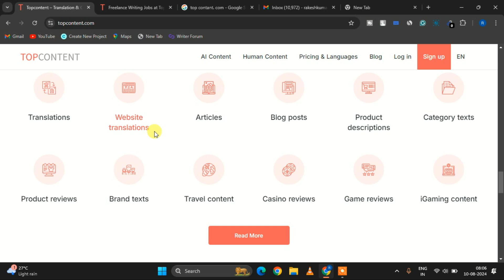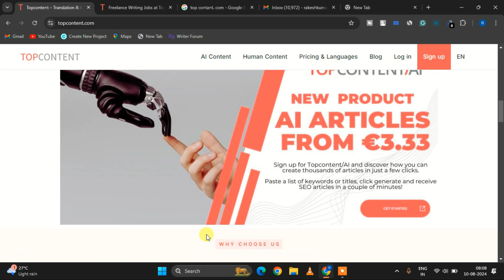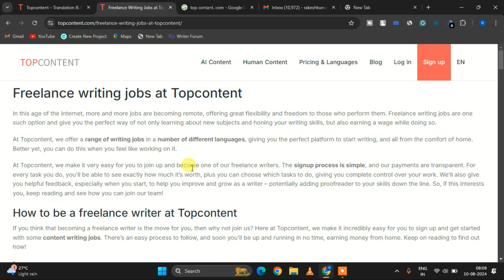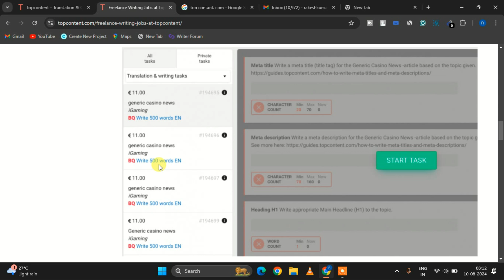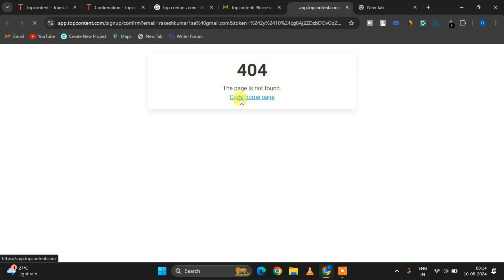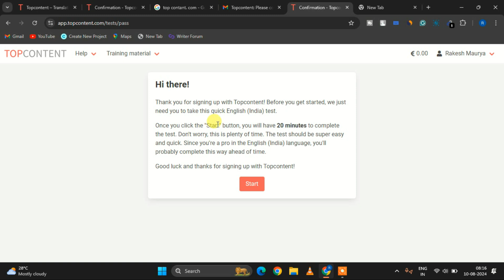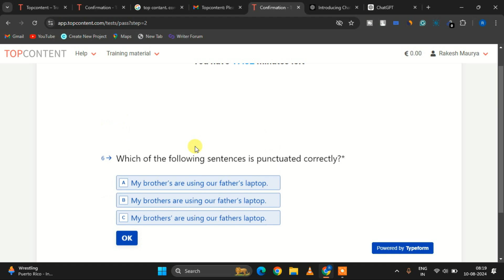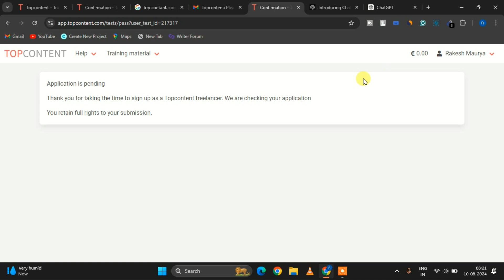top content review | get paid to write articles online | make money online 2024